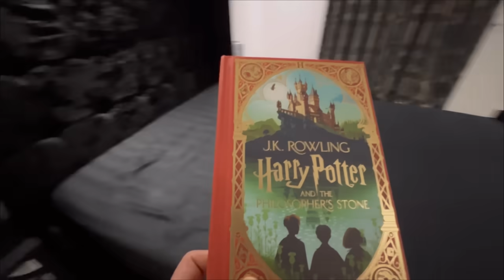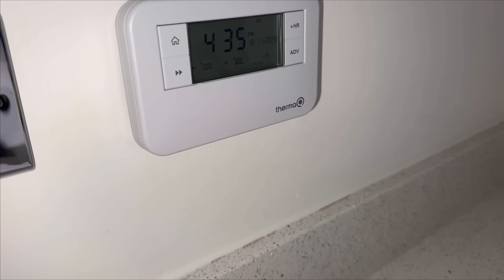Why We Did Not Come LIVE ? Aur Mummy Ka India Jaane Ka Plan Hua Change 😳| Indian Family In UK 🇬🇧